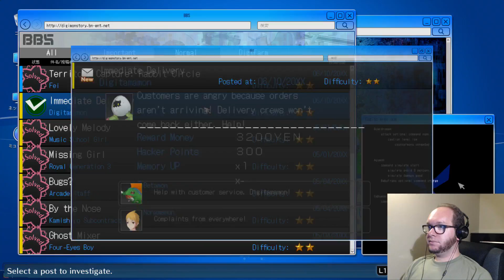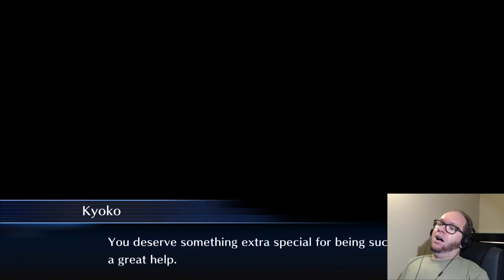SUSPICIOUS SHOPPING - Digimon Story: Cyber Sleuth - Hacker's Memory (Part 38)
What sinister purpose could these items have?